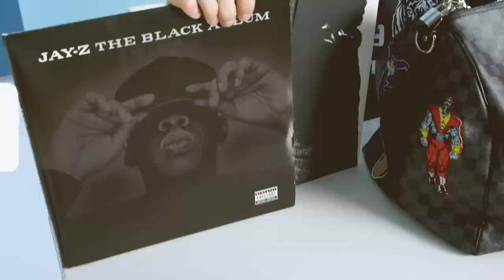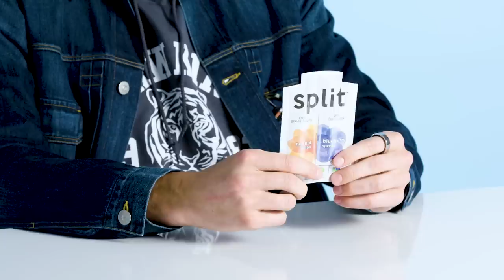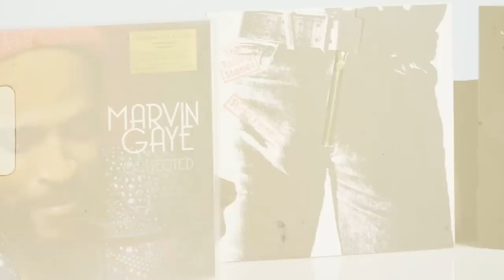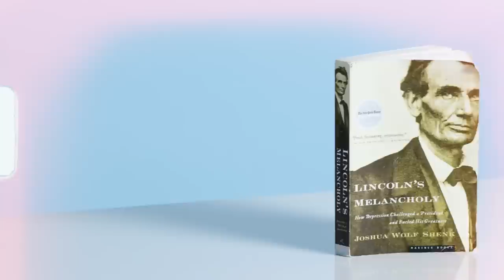10 Things Kevin Love Can't Live Without | GQ Sports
There are a few things Cleveland Cavaliers star Kevin Love can't live without when he hits the road. From a bottle of red wine to his vinyl records, these are Kevin Love's travel essentials.